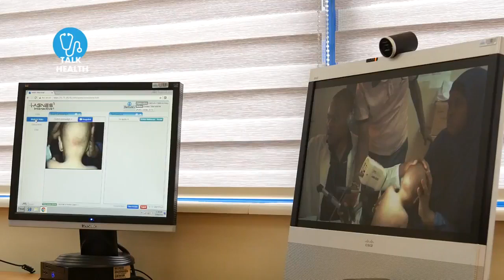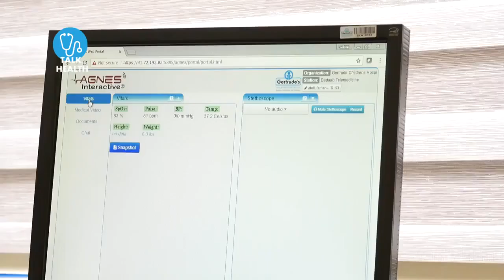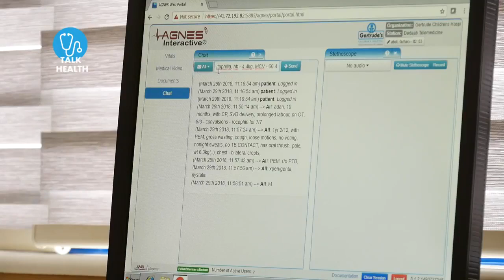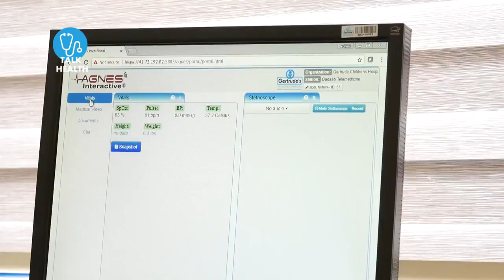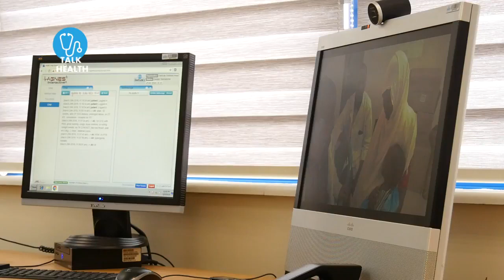TeleMedicine In Achieving Universal Health Coverage - The Big 4 Agenda In Kenya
Telemedicine will revolutionize the delivery of healthcare in the country. Gertrude's Children's Hospital has successfully implemented the TeleAfya program in Daadab, Garissa County. Special thanks to KUTV for featuring the project.